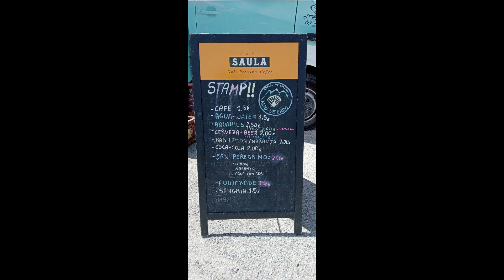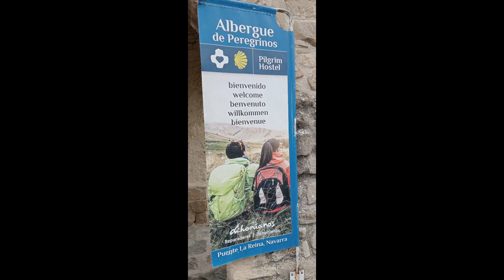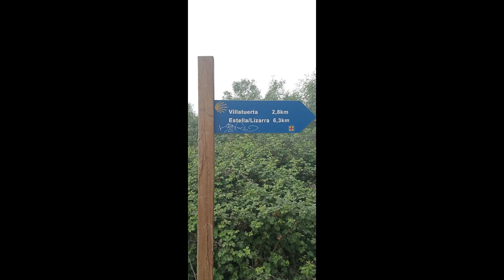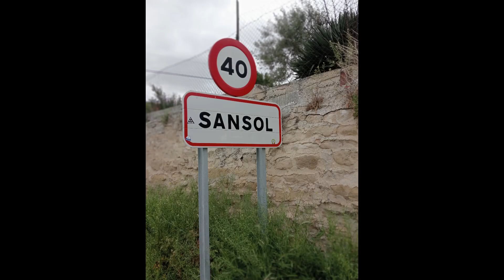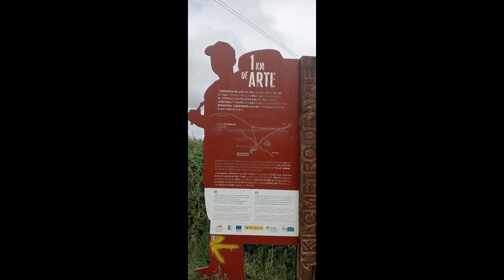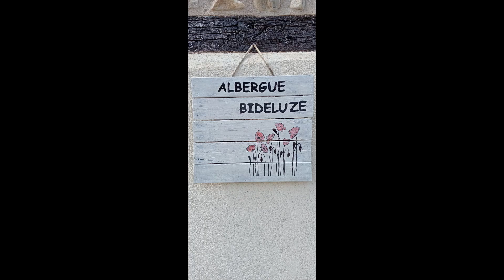Camino Blitz May20231